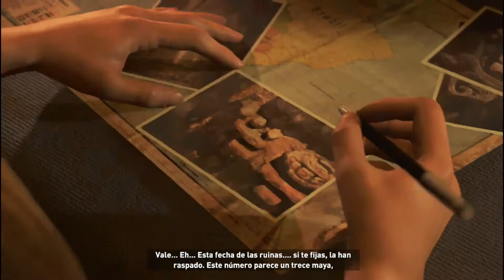Shadow of he Tomb Raider | GAMEPLAY PC | ESPAÑOL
Misión Principal :

Una luz tenue